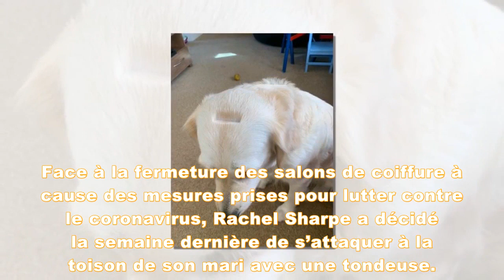Le Golden Retriever s’approche trop près de la tondeuse : sa nouvelle coupe fait hurler de rire son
Un chien-tirelire !